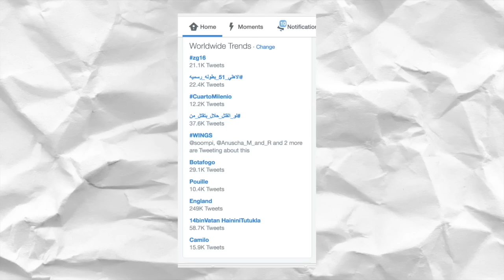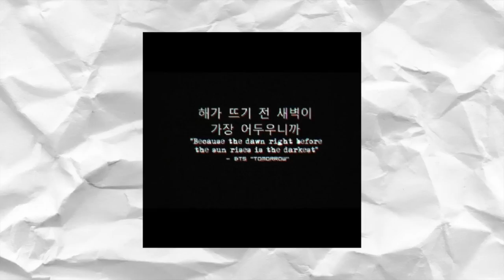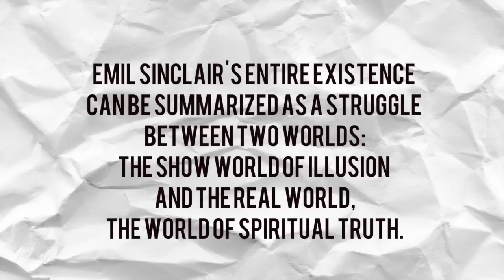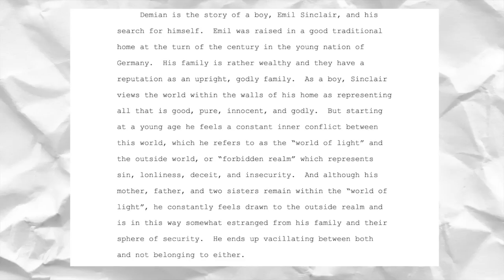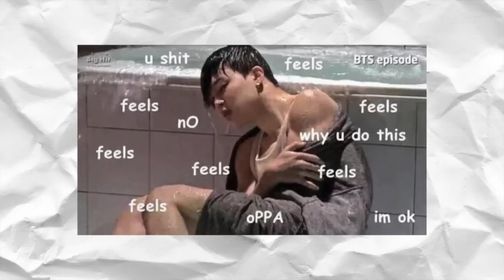BTS WINGS "BEGIN" THEORY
The BTS Theories will never end :O  ahhh my brain! BTS 'WINGS'

-Steven